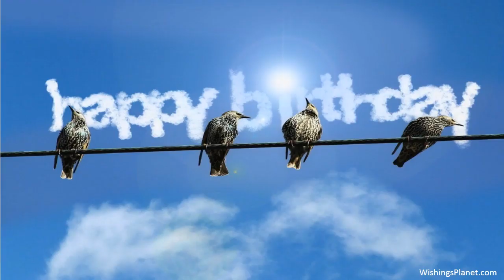Happy Birthday to Holly